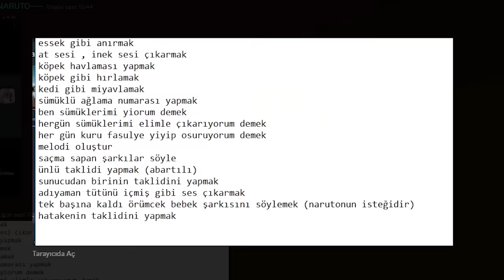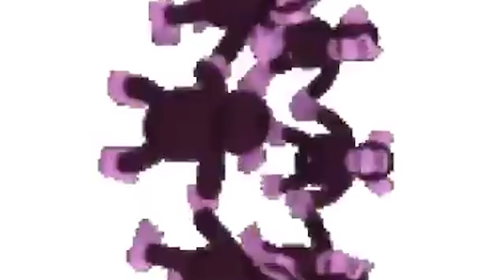25.000 ROBUX SATIN ALDIM!🤩 (5.000 TL)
Ben Bozok, Bugün bozok aşiretine ufak görevler verip robux  dağıtıyoreee (●'◡'●)